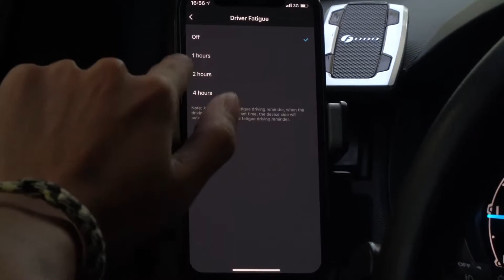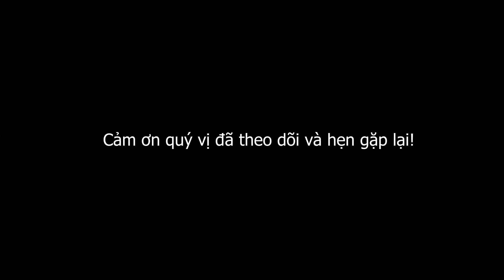MỌI THỨ VỀ...chiếc Camera hành trình nhiều tính năng nhất SAMOMO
Camera hành trình VAVA VD009 hay SAMOMO Dash Cam tên gọi năm 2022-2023. Cùng mở hộp để xem bên trong có gì hay ho nha.